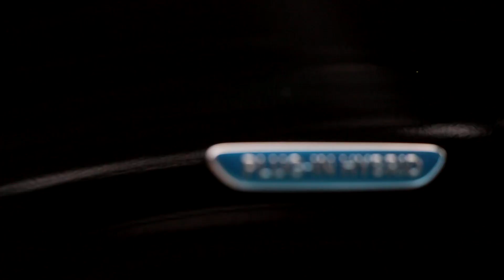Bangkok Limousine Services | First Class Bangkok - Mercedes Benz S-Class S-500 and S-300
Luxury service provider in Thailand.

We offer and share our passion with you.